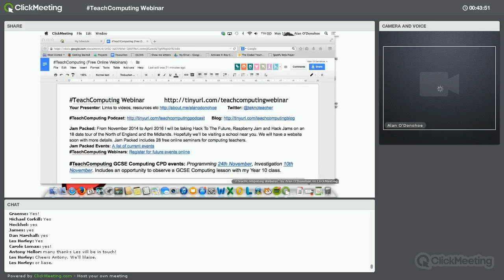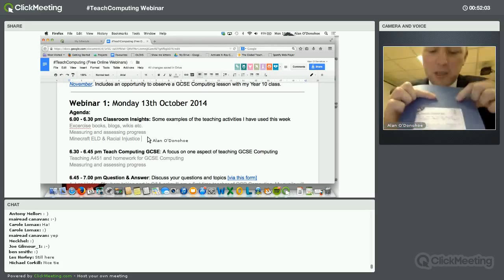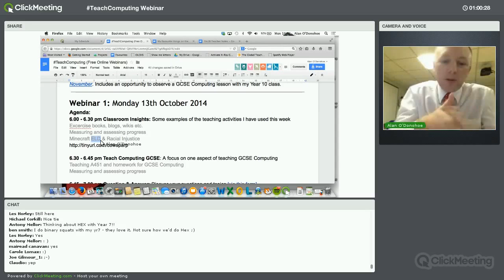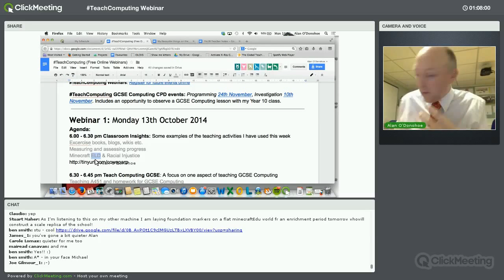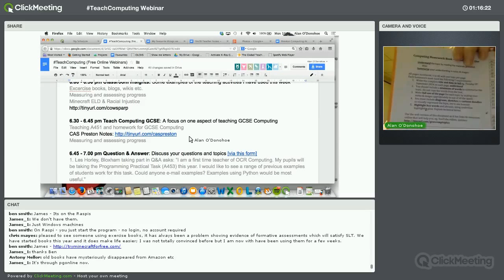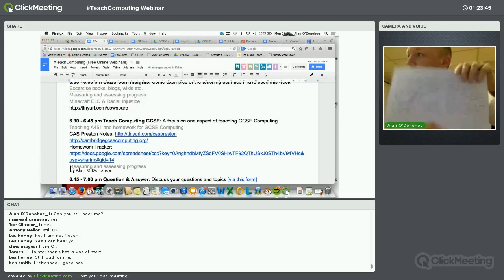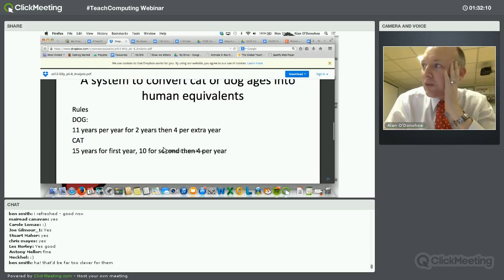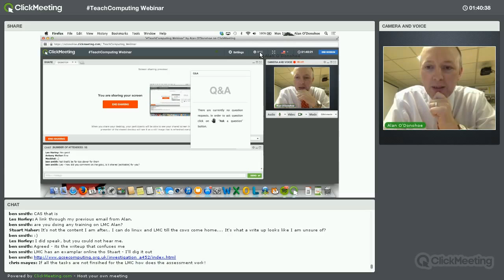TeachComputing Webinar - 13 Oct 14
Volume LOUD at the start, then improves later.
This is the first in a series of free TeachComputing webinars. and you can sign up for more webinars